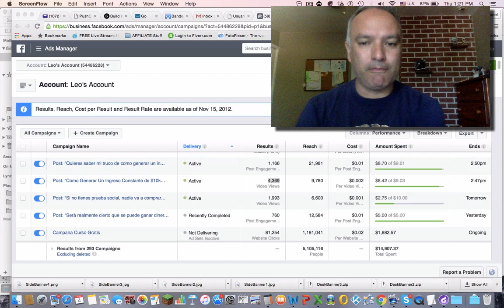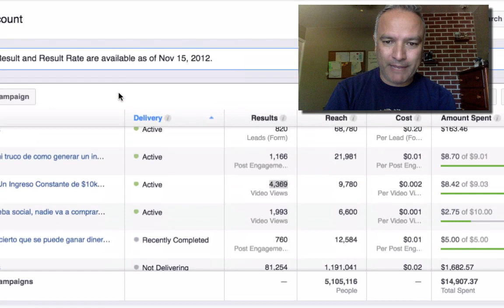Rapidito #23 - Como Hacer Videos Online y Publicidad En Internet Para Vender Tus Productos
Descubre como conseguir clientes de $3k a $10k cada uno en este otro entrenamiento 100% gratis
Como Hacer Videos Online y Publicidad En Internet Para Vender Tus Productos.
En este video hablo sobre como poder crear videos efectivos que venden y promoverlos a un costo baratísimo que con solo $1.00 de inversion, podrías tener a mas de 1,000 personas viendo tus videos.

Como Hacer Videos Online
Publicidad En Internet
Vender por internet